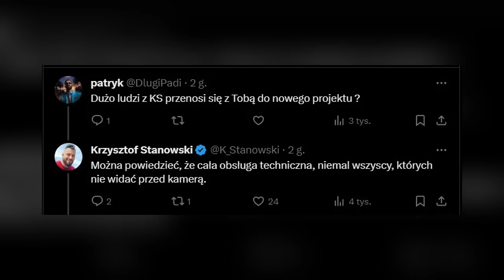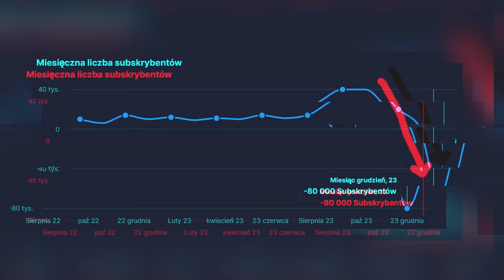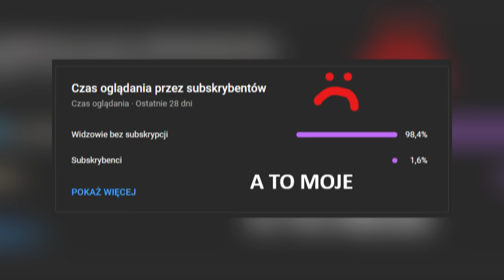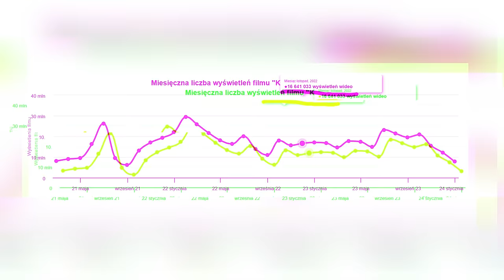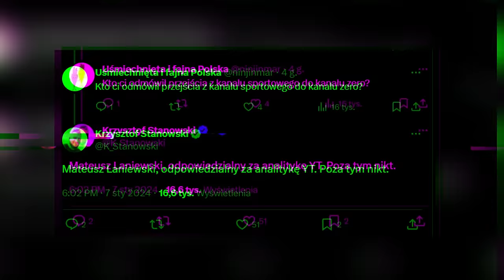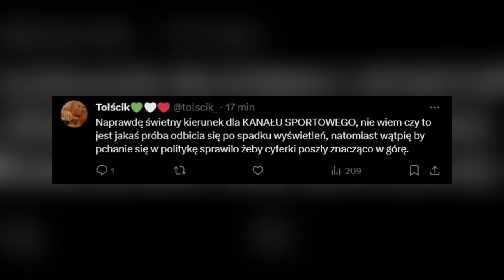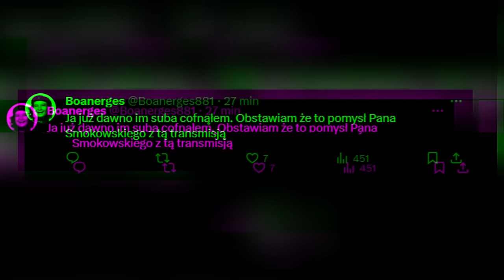STANOWSKI ZNÓW MIAŻDŻY KANAŁ SPORTOWY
Krzysztof Stanowski kolejny raz wymierza mocny cios w Kanał Sportowy. Tym razem Krzysztof Stanowski postanowił podzielić się informacją, że Kanał Sportowy traci pracowników. A dlaczego? Ponieważ Stanowski zdecydował się zaproponować im pracę w jego nowym projekcie. Nowy projekt Stanowskiego to Kanał Zero. Kanał Zero ma być kanałem, na którym będziemy mogli zobaczyć bardzo różne materiały, o różnej tematyce. Kanał Sportowy wydaje się zatem być w naprawdę poważnych tarapatach. I naprawdę ciężko powiedzieć, czy Kanał Sportowy jakoś z tego wyjdzie i dalej będzie opłacalnym projektem. Bez Stanowskiego, to już nie to samo.